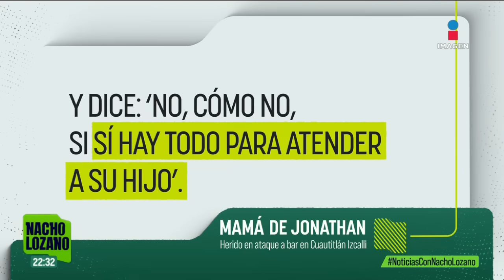Ataque en el bar “Bling Bling”: Comenzaron los funerales de las víctimas | Noticias con Nacho Lozano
Comenzaron los funerales de las víctimas por el ataque en el bar “Bling Bling”, en CuautitlánIzcalli, Edomex. Las autoridades continúan investigando cómo ocurrió el ataque, ya que testigos han dado al menos cinco versiones distintas.

¡Como nadie en la noche! ImagenNoticias con Nacho Lozano de lunes a viernes a las 10:30 pm en el 3.1 ImagenTelevisión.